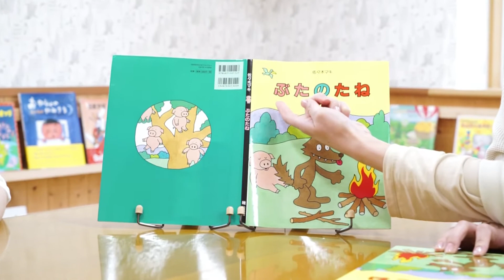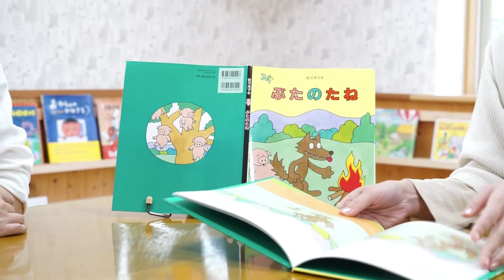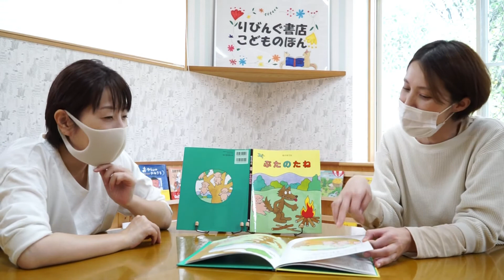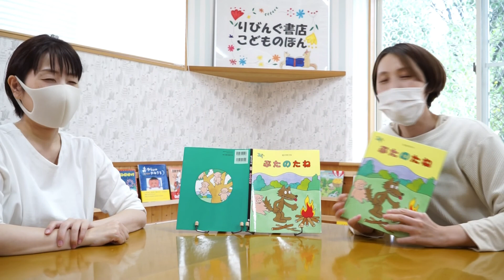ぶたのたね🐖絵本紹介第49回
作品名：ぶたのたね 著者名：佐々木マキ 出版社：絵本館